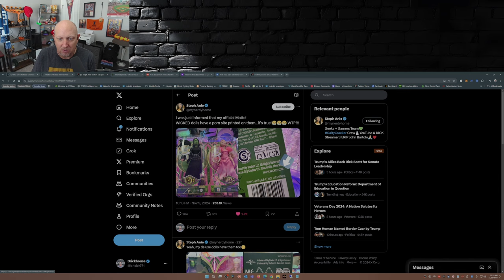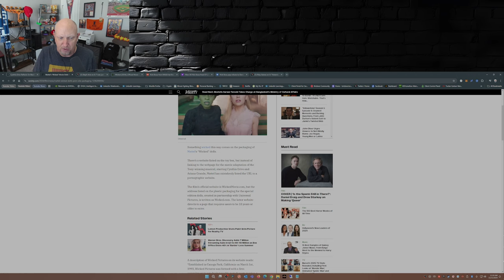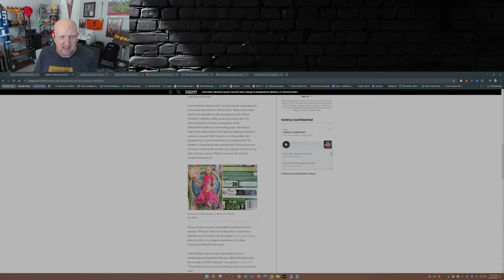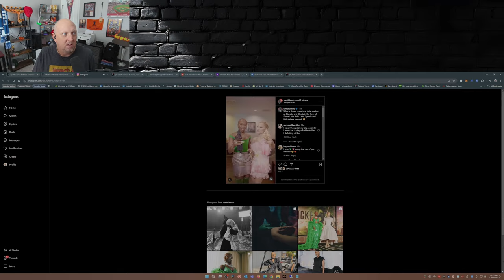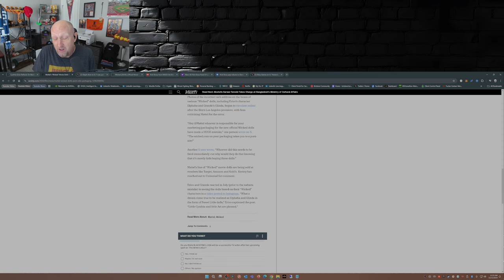Wicked Controversy ERUPTS Over Dolls With ADULT Website Printing!!!